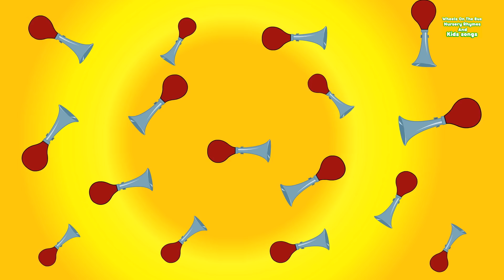Crayons Wheels On The Bus | Bus Song | Nursery Rhymes | Kids Songs | Children Rhyme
The wheels on the bus rhyme is a popular old English rhyme, that's been modified in many different versions with different vehicles. But the charm of the original song still stays the same. It's no wonder then, that kids love this kiddies rhyme to bits. The minute the bus song comes on, babies are all excited, ready to imitate the bus. With their hands they imitate the wheels that go round and round all through the town. With their palms they imitate the doors going open and shut. Toddlers jump up and down like the passengers on the bus. This nursery rhyme is a family rhyme, because watching their kids have this much fun at playtime, makes parents happy as well. Well, we're only happy to bring so much joy to everyone, through our best baby rhymes & children's songs on Youtube.